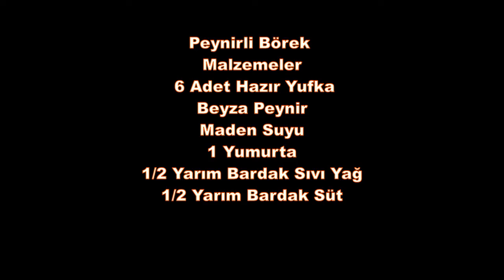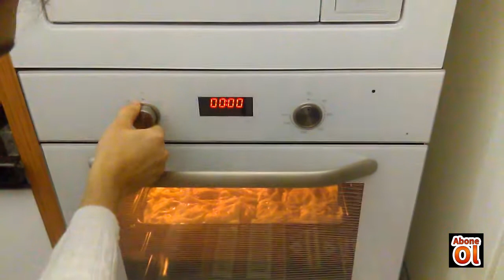Peynirli Ev Böreği Nasıl Yapılır?